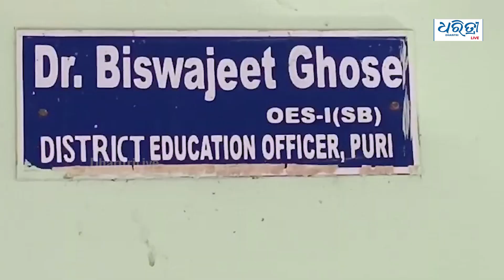ମାଟ୍ରିକ ପରୀକ୍ଷାରେ କପି କରୁଥିଲେ ସାବଧାନ , ଜଗିଛି ଏଆଇ କ୍ୟାମେରା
ଗତକାଲି ଠାରୁ ଆରମ୍ଭ ହୋଇଛି ମାଟ୍ରିକ୍ ପରୀକ୍ଷା। ମାର୍ଚ୍ଚ ୪ ତାରିଖ ପର୍ଯ୍ୟନ୍ତ ଚାଲିବ ପରୀକ୍ଷା।  ସେହିଭଳି ମାର୍ଚ୍ଚ ୧୬ ରୁ ପରୀକ୍ଷା ଖାତା ଦେଖା ଆରମ୍ଭ ହୋଇ ମାର୍ଚ୍ଚ ୩୦ ସୁଦ୍ଧା ଫଳ ପ୍ରକାଶ କରିବାର ଆଶା ରଖିଛନ୍ତି ରାଜ୍ୟ ସରକାର।